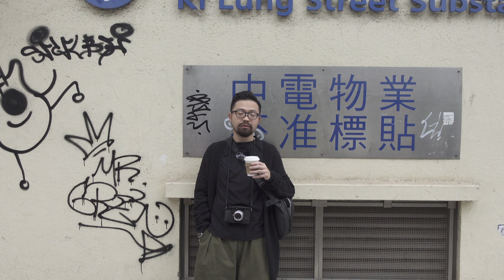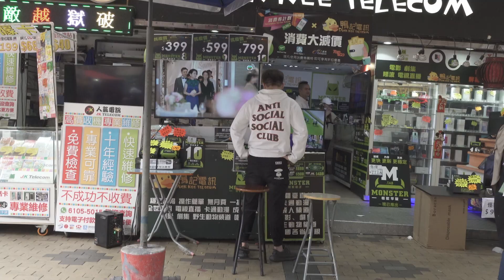020 - 2022 深水埗: 首試中焦距街拍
人人都話28mm/35mm/50mm 先街拍到，究竟係咪真係咁？2022 年我決定試一試中焦距街拍 (75mm) 感受一下影到咩效果